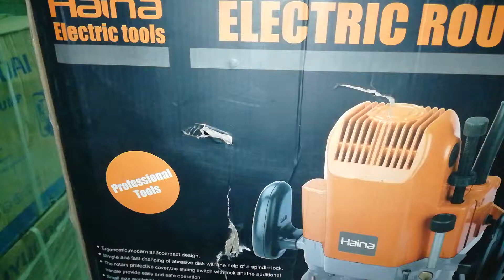Electric Router | Top Brands | MNMOS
MNMOS is the premier destination for premium products, We provide the best quality products with online.